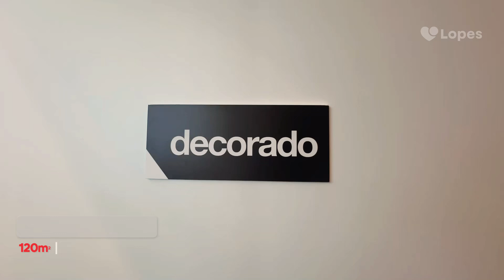Arq Life Design Botafogo | Apartamento à venda em Botafogo na zona sul carioca | Lopes Rio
Arq Life Design Botafogo é um empreendimento imobiliário exclusivo e refinado, localizado na Rua Arnaldo Quintela, 32, Botafogo, Rio de Janeiro – RJ.

Desenvolvido pela renomada construtora Canopus, este lançamento em Botafogo oferece um refúgio tranquilo e sofisticado no coração da cidade, combinando elegância e conforto em um ambiente acolhedor.

Arq Life Design Botafogo oferece diversas opções de unidades residenciais, incluindo 17 apartamentos de 2 quartos (1 suíte) com 83 m² e 1 vaga de garagem.

 Além disso, 8 apartamentos de 3 quartos (2 suítes) com 115 m² e 2 vagas de garagem; 8 apartamentos de 3 suítes com 120 m² e 2 vagas de garagem. Ainda assim, 8 apartamentos de 3 suítes com 142 m² e 2 vagas de garagem; 8 apartamentos de 4 suítes com 155 m² e 2 vagas de garagem.

 Concluindo com a opção de 5 coberturas de 3 a 4 suítes com metragens entre 205 e 309 m², todas com 3 vagas de garagem.

Essas opções garantem que você encontrará a unidade perfeita para suas necessidades, seja para uma família pequena ou grande, com espaços amplos e bem distribuídos, além de vagas de garagem adequadas.

Conheça seu apartamento em Botafogo na zona sul carioca, o Arq Life Design.

Nossas sedes estão localizadas na Península (Barra da Tijuca), Leblon (Zona Sul) e Todos os Santos (Zona Norte).

Acompanhe a Lopes Rio para mais vídeos de decoração, apartamento decorado, apartamentos de luxo, apartamentos pequenos, mercado imobiliário, mercado financeiro, imóveis, finanças, imóveis à venda e muito mais!